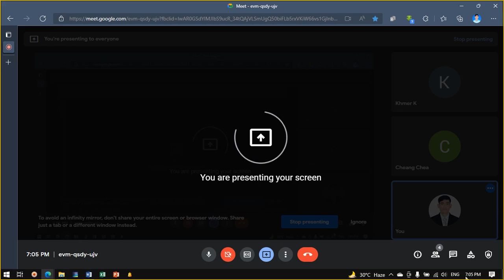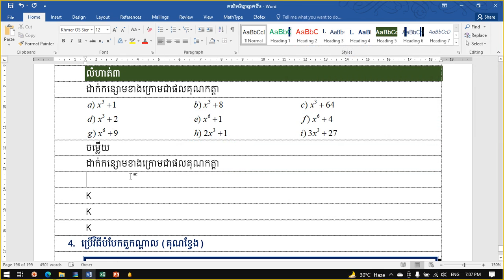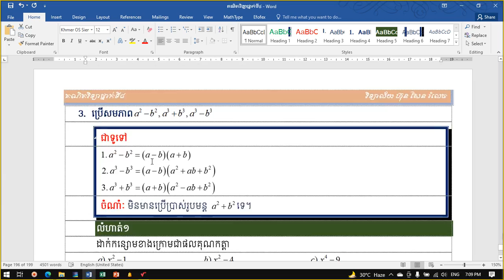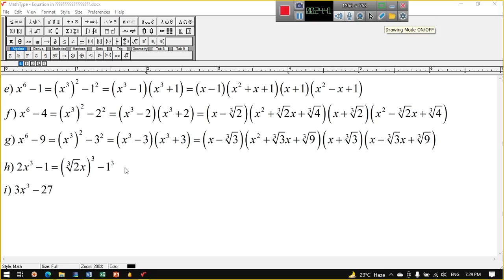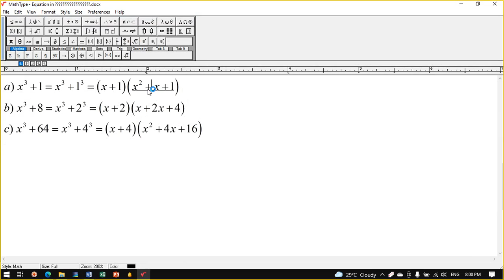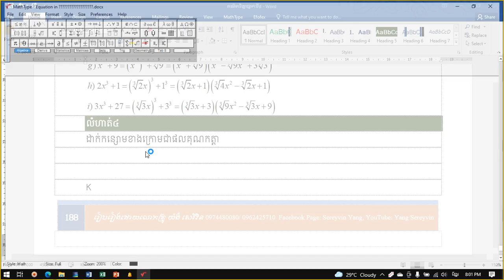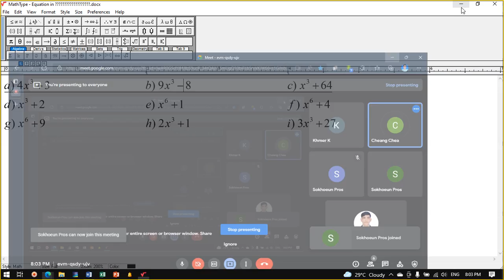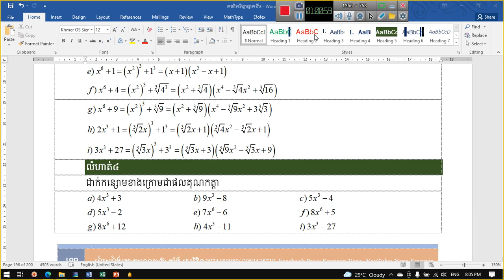១៧៦. គណិតវិទ្យាថ្នាក់ទី៨ ការដាក់ជាផលគុណកត្តា ប្រើសមភាព